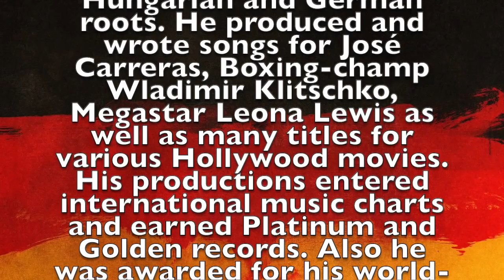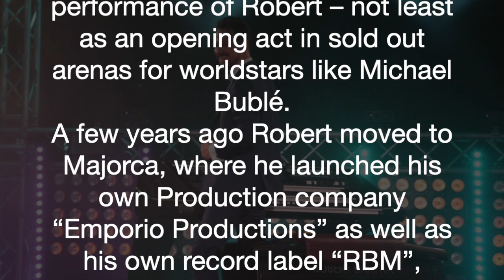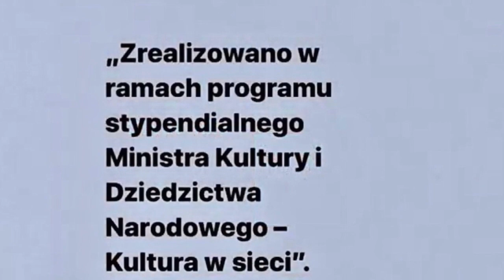Podróże z Muzyką. Journeys with Music. Interview with Robert Bartha (GER/SP) hosted by Alicja (PL).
Interview with Robert Bartha, German-Hungarian artist, organist and music producer;
presented by Alicja Chrząszcz (idea, direction, montage)

[eng.]
Hello, in today's episode of the "Journeys with Music and Culture" series,
I would like to invite you for next interesting interview ! My guest - amazing German-Hungarian artist, organist and music producer - Robert Bartha, who was born in Cologne, and yet has been living in Spain for several years , will tell us about his life, experiences and professional career.
Our conversation/an interview, as usual is "intertwined" with many visual and musical examples. All examples has got sources - so you can easily find it on YouTube and listen to it later. Recommended:)
Here is also Robert's YouTube channel, where you can find original videoclips and music-

I want to thank dear Robert !
And thank to you, who are reading and watching it !

*This is my on-line project called “Journeys with Music and Culture” which has been realized with the “Culture Online” scholarship program under the patronage of the Ministry of Culture and National Heritage of the Republic of Poland (2020)

[pol.]
Zapraszam na kolejny wywiad ! Tym razem w programie z cyklu "Podróże z Muzyką" rozmawiam z  niemiecko-węgierskim artystą, organistą i producentem muzycznym - Robertem Bartha.
Robert, który urodził się w Kolonii, od kilku lat mieszka w Hiszpanii i opowie nam o swoim życiu i  doświadczeniach i karierze zawodowej.
Zapraszam na rozmowę, która jak zwykle u mnie "przeplatana" jest wieloma obrazowymi i muzycznymi przykładami.

Dziękuję, że poświęciliście czas na przeczytanie i mam nadzieję, że obejrzycie również program !
Alicja Chrząszcz

*„Podróże z Muzyką i Kulturą” to mój autorski program, który zrealizowano on line w 2020 w ramach programu stypendialnego „Kultura w sieci” Ministerstwa Kultury i Dziedzictwa Narodowego w Polsce.